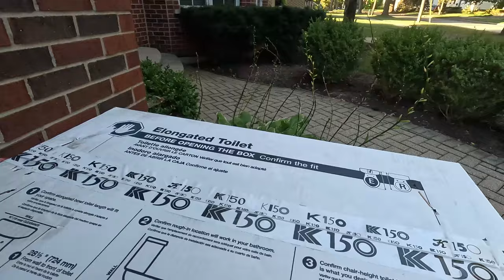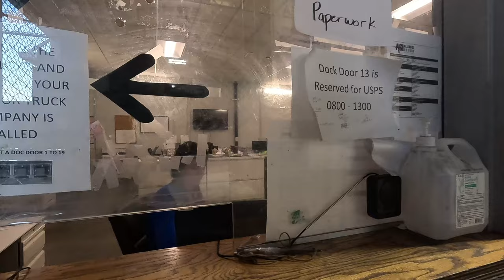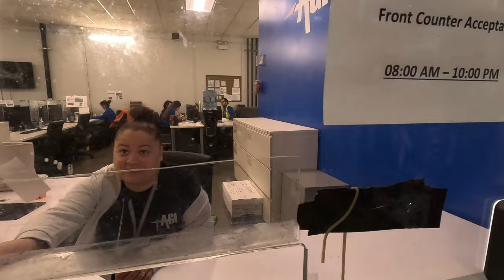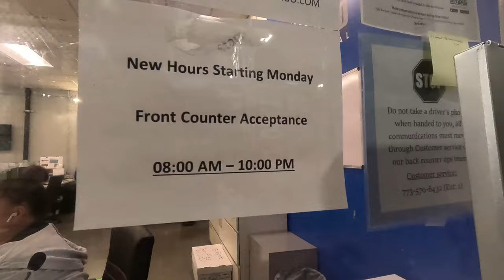GOOD DAY GONE TERRIBLE‼️ Bad Delivery Turned Worse!